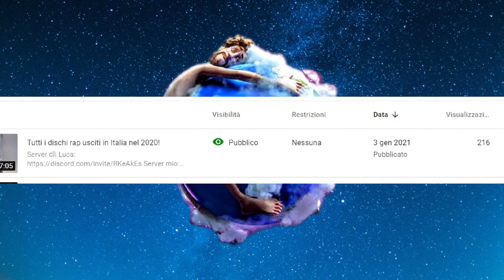Ritorno su yt dopo 3 mesi di breakdown